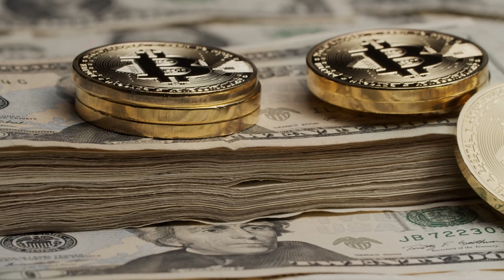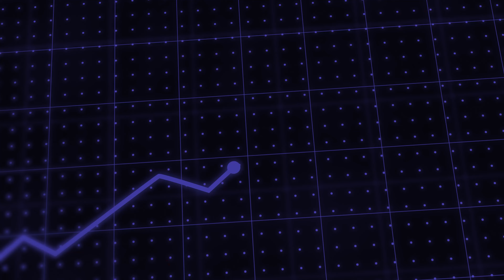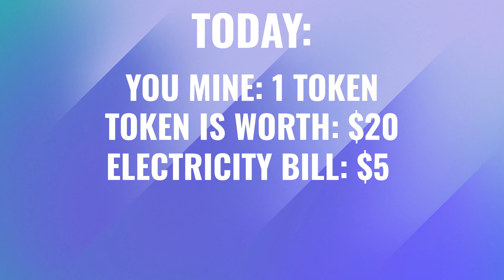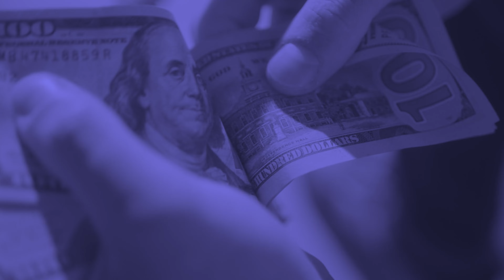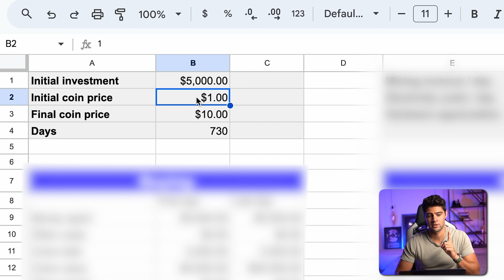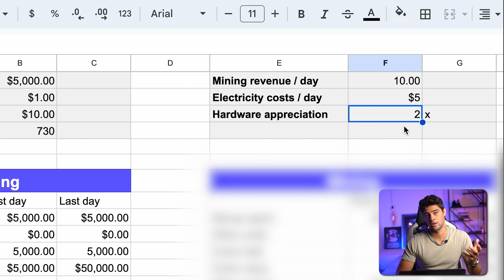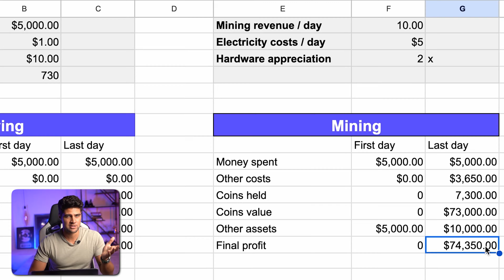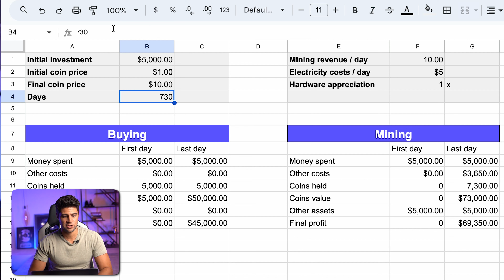Why Mining Crypto Beats Buying Crypto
In this video, I will be comparing the strategies of mining versus buying crypto. Have you ever wondered which approach might be more profitable in the long run?

I argue that mining can be more profitable in the long term, especially if you believe the price of a particular crypto project will increase over time. To illustrate this, I present a hypothetical scenario where mining results in a higher return on investment than buying, even after factoring in equipment costs and electricity.

Not only can mining offer potentially higher returns, but it also allows for passive income and the potential appreciation of your mining equipment's value. However, it's important to remember that neither strategy guarantees a profit.

Chapters:
00:00:00 - Mining vs Buying Crypto
00:02:24 - Understanding Crypto Mining Profitability
00:04:54 - Investing in Rental Property vs Cryptocurrency
00:07:17 - The Advantages of Crypto Mining
00:10:00 - Profit Comparison: Mining vs Buying
00:12:59 - Mining vs. Buying Crypto: Worst Case Scenarios and Profitability